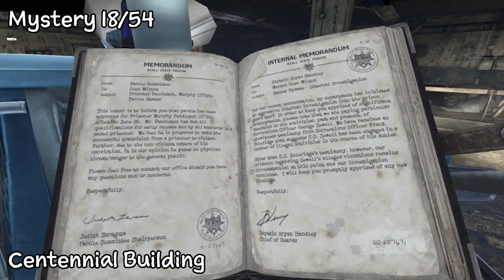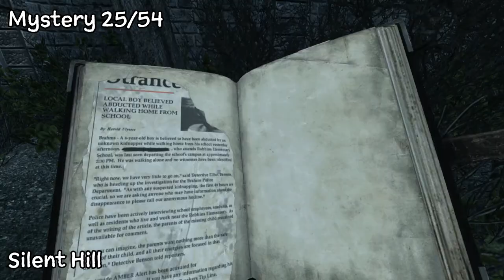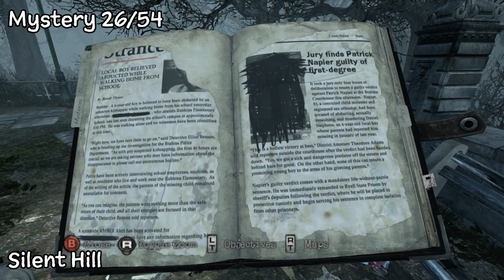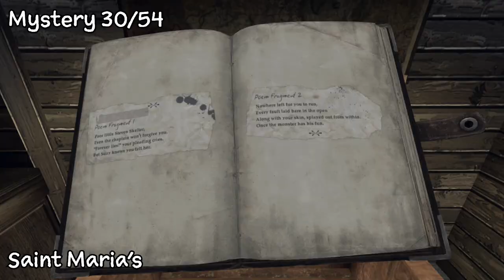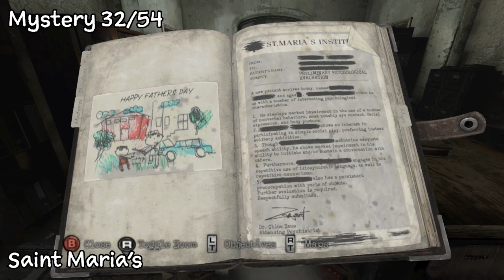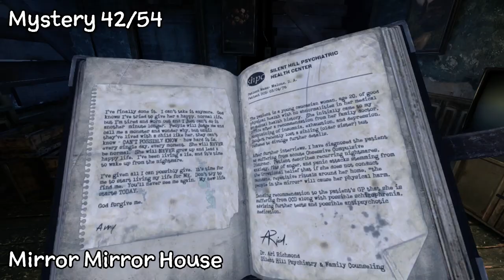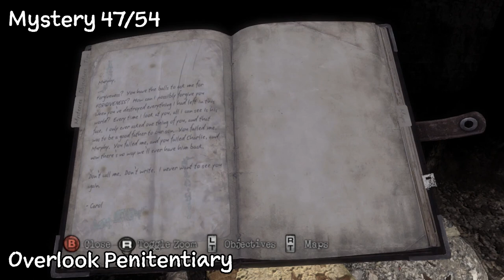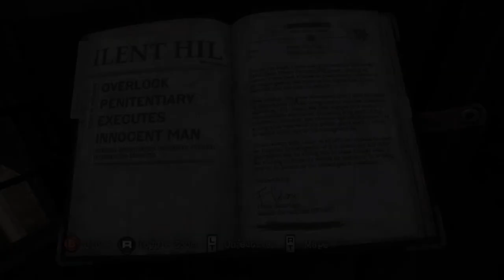Silent Hill: Downpour - Silent Hill Historic Society Achievement Guide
Silent Hill Historic Society - Completed Murphy's Journal with all Mysteries.

Here you can see a video of the location for all 54 of the mystery collectibles in Silent Hill Downpour.